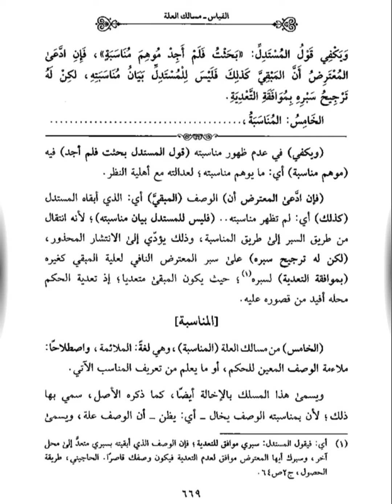#104 Ngaji Ghoyatul Wushul Syarah Lubbil Ushul | Seleksi Dan Eliminasi - Kamar Santry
Kamar Santry
Ngaji Ghoyatul Wushul Syarah Lubbil Ushul
Seleksi Dan Eliminasi

ngaji kitab lubbul ushul. ngaji lubbul ushul. ngaji kitab ushul. ngaji kitab ghoyatul wushul. ngaji ghoyatul wushul. kamar santry

Ikuti juga bagian2 yang lain di kamar santry pada link berikut ini